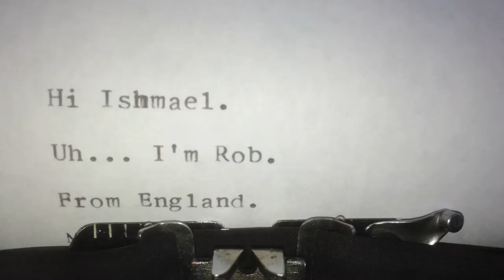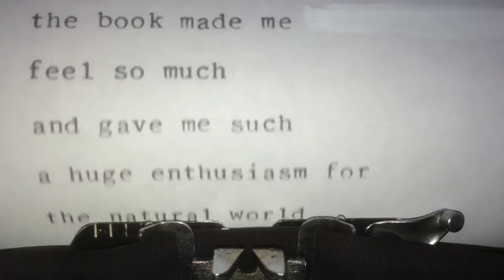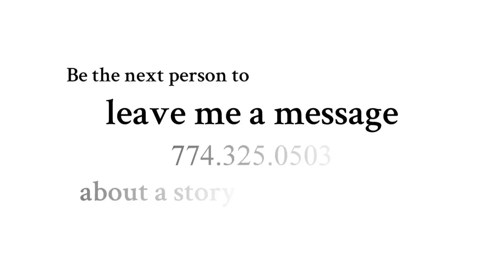My Family and Other Animals by Gerald Durrell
Amidst the olive groves and mountains of Corfu, the Durrell family live in chaotic harmony, welcoming a constant stream of eccentric visitors to their villa.
↓ Expand for more info about this book & CMI ↓

OPENING LINE
"Schwartz didn't notice the kid during the game."

PEOPLE & CHARACTERS:
Gerald Durrell
Lawrence Durrell
Margaret Durrell
Louisa Florence Durrell
Leslie Durrell